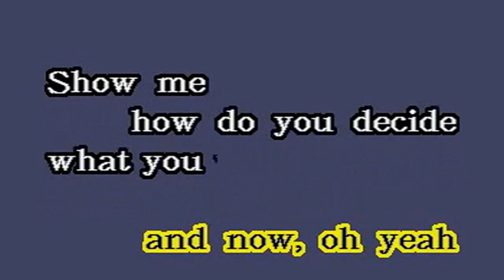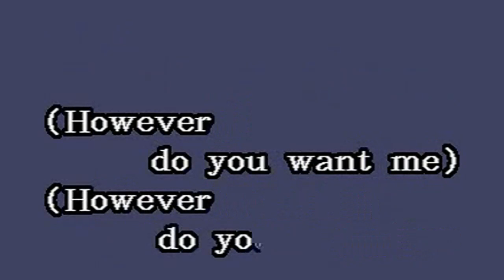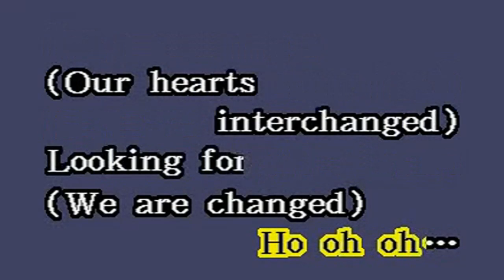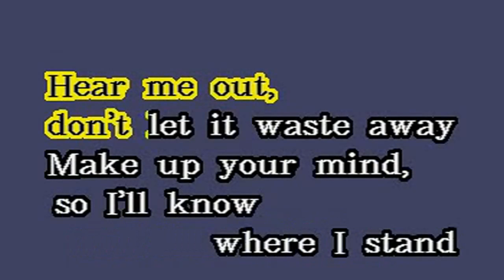Back To Life (However Do You Want Me) - Soul II Soul (DKKaraoke) WITH Backing Vocal